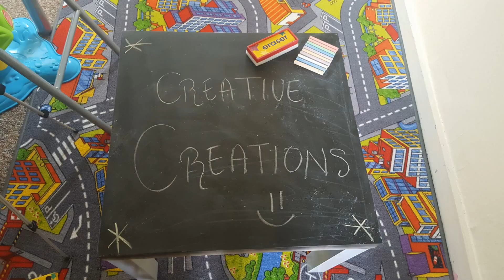Chalkboard Table - Thrift Store DIY | Chalk Table Art - DIY craft project GREAT for kids and teens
things youll need
chalk spray or paint
chalk
paint
brush

before anything go and join my Facebook group for live diy and amazing 5mints diy add your family and friends too

and check out my instagram page and follow for more diy